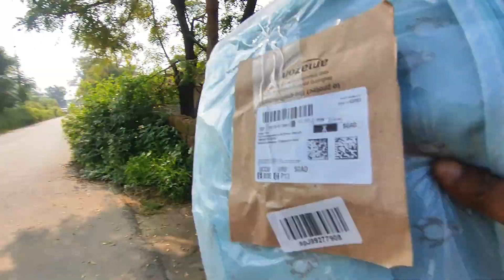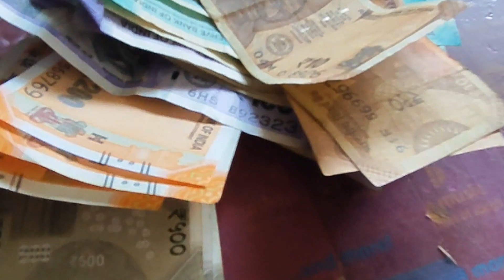Birthday Party Me Chala Gaya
MUSIC                              Borderless

SONG                               Borderless

ARTIST                             Akashgandhi

ALBUM                            Broderless
THANKS FOR WACHING THIS VIDEO🙏
Mallik Vlogs
Form Ambikapur Chhattishgadh (INDIA)@Mallik Vlogs